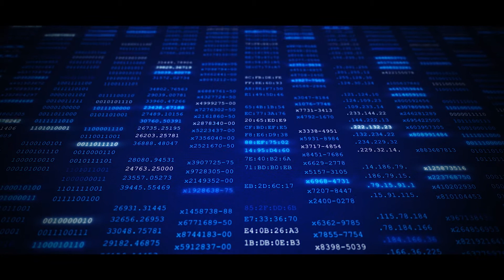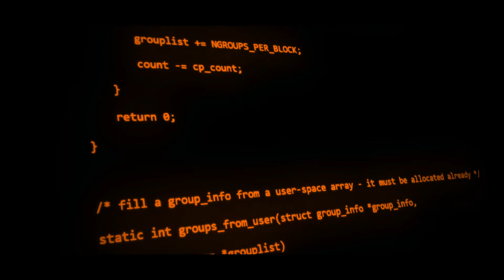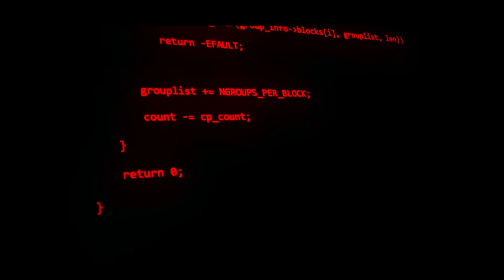BeeGee - Étoile Polaire (Official Video)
BeeGee is back to Koza with his new single Étoile Polaire.